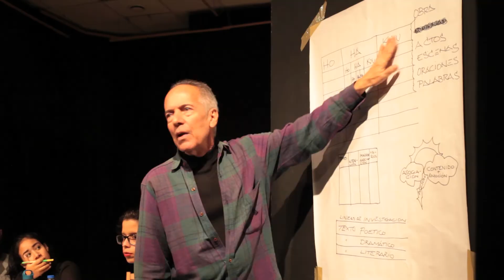Yuma "El teatro de arte en nuestro contexto"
Hay quienes han venido a hacer de sus oficios, una misión de entrega, explorando todos los vértices que el mismo oficio les ponga: siendo parte de cada uno de ellos, conociéndolos, haciéndolos propios y exaltándolos.

Por ello, pensamos en el Yuma intérprete, en el maestro de actores, de directores, en el Yuma director, en el pedagogo y en el hombre que siempre está presente en cada uno de estos vértices desde una sensibilidad absoluta.

𝗦𝗲𝗴𝘂𝗶𝗺𝗼𝘀 𝗲𝗻 𝗰𝗮𝗺𝗽𝗮𝗻𝗮 𝗽𝗮𝗿𝗮 𝗿𝗲𝗰𝗮𝘂𝗱𝗮𝗿 𝗳𝗼𝗻𝗱𝗼𝘀 𝗽𝗮𝗿𝗮 𝗮𝗽𝗼𝘆𝗮𝗿 𝗲𝗻 𝗹𝗮 𝗽𝗿𝗼𝗻𝘁𝗮 𝗼𝗽𝗲𝗿𝗮𝗰𝗶𝗼𝗻 𝗱𝗲 𝗬𝘂𝗺𝗮. 𝗘𝘀𝘁𝗮𝗺𝗼𝘀 𝗮𝗴𝗿𝗮𝗱𝗲𝗰𝗶𝗱𝗼𝘀 𝗽𝗼𝗿 𝘁𝗼𝗱𝗮𝘀 𝗹𝗮𝘀 𝗺𝗮𝗻𝗶𝗳𝗲𝘀𝘁𝗮𝗰𝗶𝗼𝗻𝗲𝘀 𝗱𝗲 𝗰𝗮𝗿𝗶𝗻𝗼 𝗵𝗮𝗰𝗶𝗮 𝗬𝘂𝗺𝗮. 𝗖𝗼𝗻𝘁𝗶𝗻𝘂𝗲𝗺𝗼𝘀 𝗮𝗺𝗶𝗴𝗼𝘀, 𝗹𝗼 𝗹𝗼𝗴𝗿𝗮𝗿𝗲𝗺𝗼𝘀.

𝗘𝗟 𝗟𝗜𝗡𝗞 𝗣𝗔𝗥𝗔 𝗖𝗢𝗠𝗣𝗔𝗥𝗧𝗜𝗥 𝗬 𝗗𝗢𝗡𝗔𝗥 𝗘𝗦𝗧𝗔 𝗘𝗡 𝗟𝗔 𝗕𝗜𝗢

¡𝗠𝘂𝗰𝗵𝗮𝘀 𝗴𝗿𝗮𝗰𝗶𝗮𝘀!

Video realizado por Iván Daltón